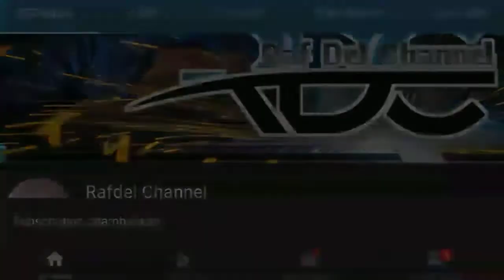Cara bending pipa manual